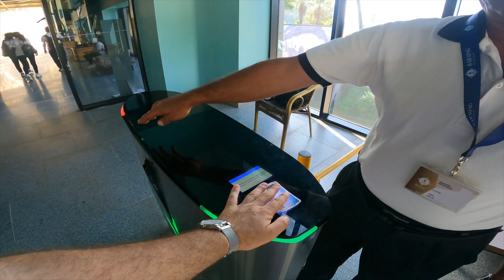Fethiye Babadağ - Ölü Deniz /Babadağdan Yamaç Paraşütüyle atladım. :) (500 Aboneye Özel)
Her yönüyle dolu dizgin bir gündü. Fethiye Babadağda yeni kurulan Teleferik Merkezini sizler için gezdim. Tüm süreçleri sizler için anlattım. Yamaç Paraşütüyle 2000 metre yükseklikten sizler için atladım. Ve en sonunda gökyüzü altında hoş bir seda bırakmaya çalıştım.